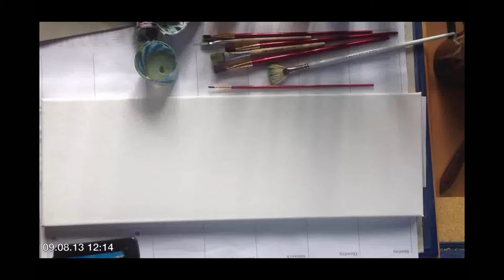Bergsee mit Bauminseln - Acrylbild von L.W.